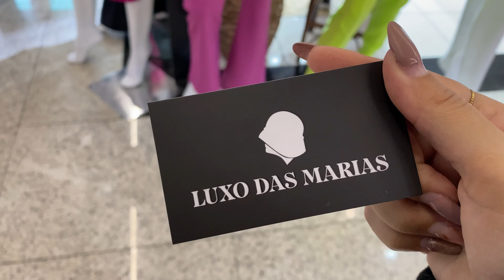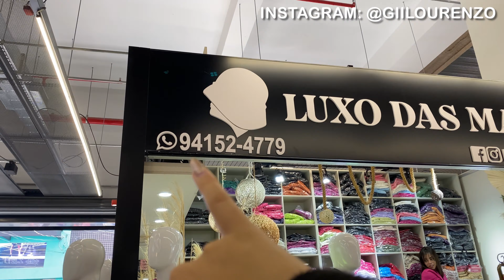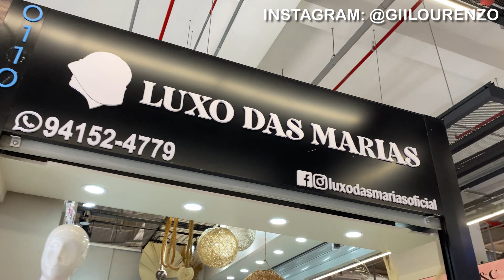BRÁS - MODA SOFISTICADA PARA VOCÊ ARRASAR, CONJUNTOS E MUITO MAIS NO SHOPPING VHT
Olá meus amores, o vídeo de hoje vou mostrar muitas novidades para vocês arrasarem em moda sofisticada com preço acessível, são conjuntos, vestidos e muito mais, espero que gostem!

Câmera que uso: G7x Markll
Editor de vídeo: Filmora